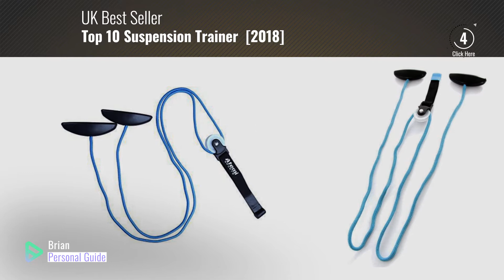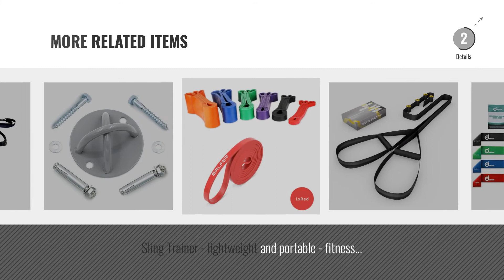Top 10 Suspension Trainer [2018]: 66fit Shoulder Exercise Pulley - Frozen Shoulders Physiotherapy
New! 2019 Black Friday / Cyber Monday Occupational & Physical Therapy Aids Deals and Updates.

Black Friday / Cyber Monday 66fit Shoulder Exercise Pulley - Frozen Shoulders Physiotherapy Rehabilitation by 66fit

Black Friday / Cyber Monday TRX GO Suspension Trainer System: Lightweight & Portable| Full Body Workouts, All Levels & by TRX

Black Friday / Cyber Monday X Mount - For the Valkyrie Suspension Trainer - Grey by Valkyrie Range

Black Friday / Cyber Monday TRX FIT Unisex Suspension Trainer, Grey, One Size by TRX FIT

Black Friday / Cyber Monday Physiotherapy Shoulder Pulley for Exercise and Injury Prevention and Rehabilitation | by Atemi Sports

Black Friday / Cyber Monday AB Straps Weight Lifting Door Hanging With Quick Locks Fitness Sling Abdominal Exercise by Kemket

Black Friday / Cyber Monday Odoland 16 pcs Resistance Bands Set Workout Bands and Rehab Bands, Heavy Exercise Bands by Odoland